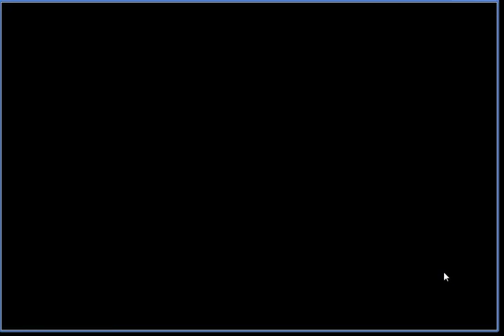【フラワーナイトガール】フォスの大狩猟祭(後半) 最上級 ブライダル・マーチ ☆3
今回は[フォスの大狩猟祭]となります。  ■その他ゲーム実況